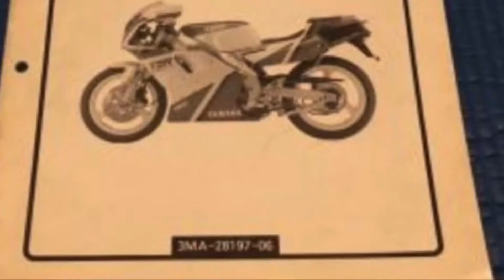[予告編] 3MA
4/17 真実に基づく物語　どこの街に必ずもある　ほかとは何か違うバイク　謎の暗号　その秘密をあばく

　　　　　　　　　　　　　　　　　　　    KERONO